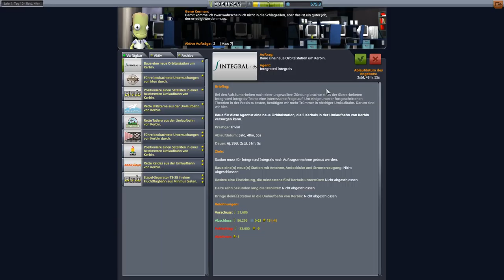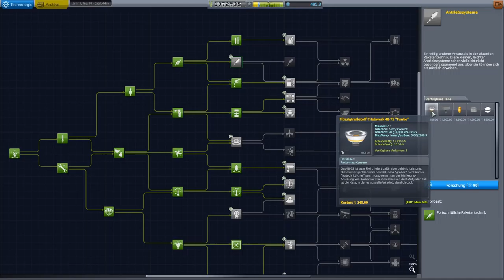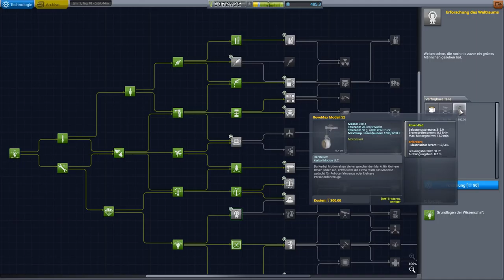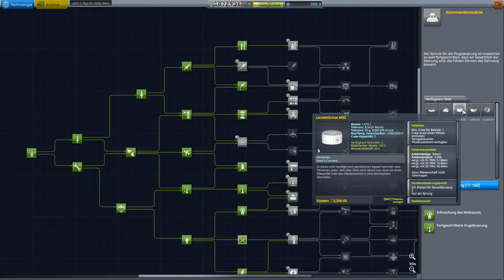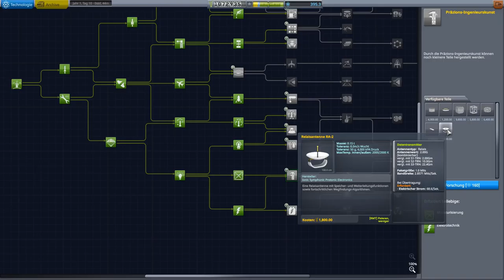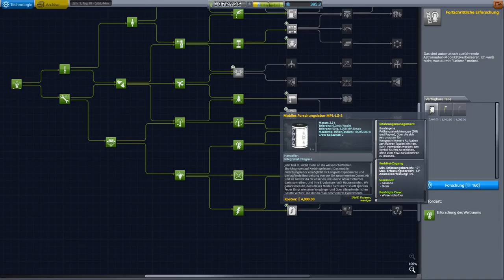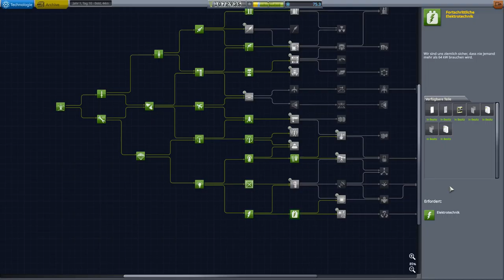Kerbal Space Program Tutorial #7.3 Mun Landung 3 von 3! Karrieremodus KSP 1.6.1 deutsch Wintermancer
Heute: Die Rückkehr vom Mun!